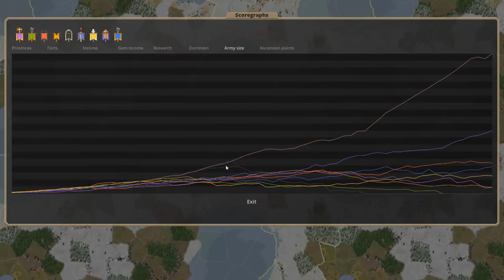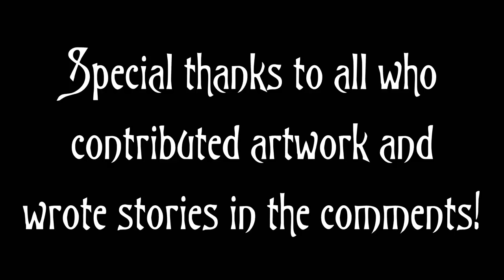Dominions 5 - Uruk - 25 - Finale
Wherein we reach the culmination of our efforts and go into battle with two different gods on opposite sides of the world.

Dominions 5 is a game by Illwinter Game Design